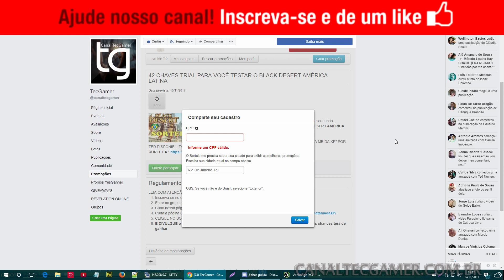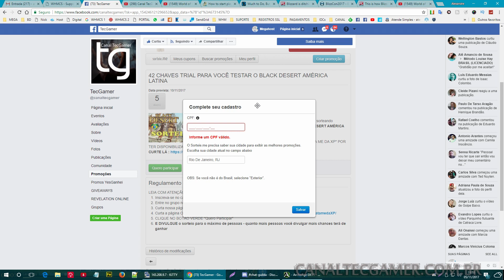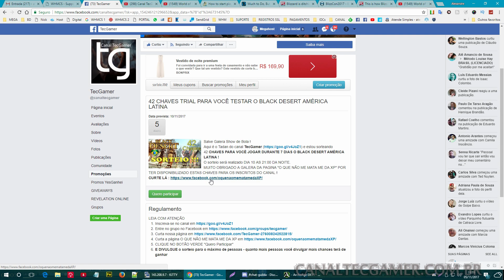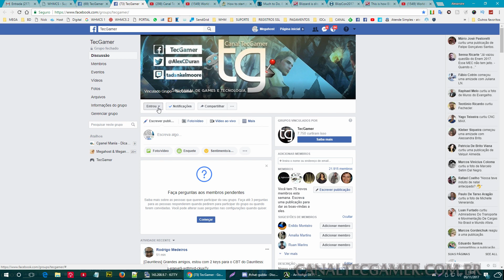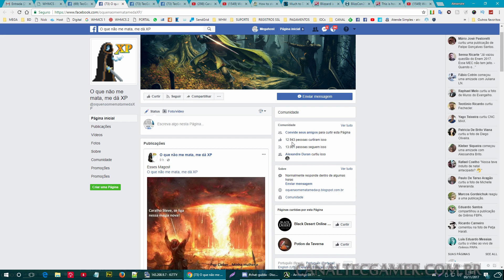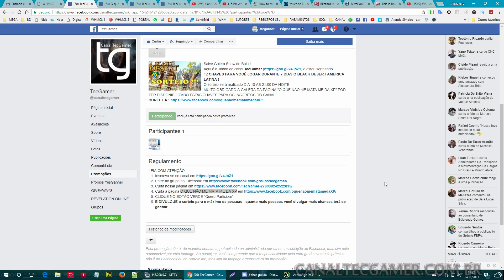🔴 42 CHAVES TRIAL DE 7 DIAS PARA VOCÊ PODER TESTAR O BLACK DESERT AMÉRICA LATINA PARTICIPE E GANHE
REGRAS DO SORTEIO DE 42 CHAVES DO BLACK DESERT MMORPG AMÉRICA LATINA:

1 - O ganhador deverá obrigatoriamente ser inscrito no canal do Youtube e fazer parte de nosso grupo no faccebook assim como de seguir o grupo do facebook do patrocinador deste sorteio

2 - O envio será feito 24 horas após o sorteio ter sido realizado.

3 - Perfis fakes serão desclassificados.

Jogando MMO, MMORPG, SHOOTERS, FPS e JOGOS ONLINE !

PROBLEMAS COM PING NOS JOGOS ONLINE ?